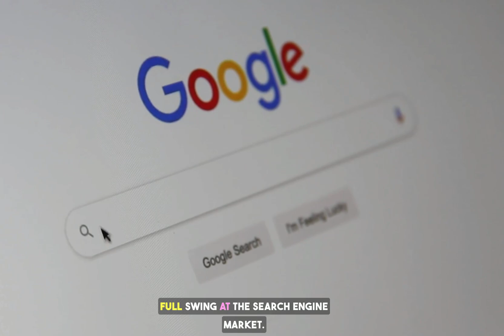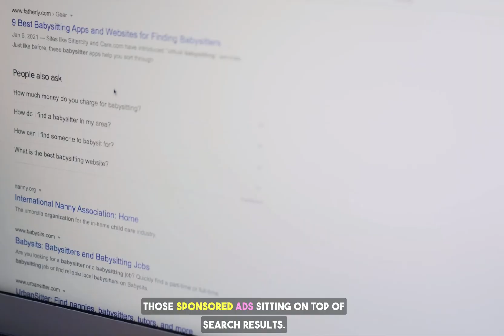OpenAI's Search GPT : Death of Google Search ?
Welcome to our latest video, where we dive into OpenAI’s groundbreaking announcement of SearchGPT – a revolutionary prototype search engine designed to deliver comprehensive answers using generative artificial intelligence.

🚀 What’s Inside?

In this video, we explore:
- What is SearchGPT?
Learn about this exciting new search engine that's currently available in a closed beta.
- Why SearchGPT?
Understand how it aims to dominate informational searches, leaving navigational and transactional queries for later.
- Google vs. OpenAI:
Discover why Google's AI integration struggles might make SearchGPT a serious competitor.
- Funding Models: Delve into potential ways OpenAI might finance SearchGPT, from premium subscriptions to strategic partnerships.
- Future Implications:
Speculate on what this means for the future of search technology and how it might impact us all.

SearchGPT isn't just another search engine; it's a glimpse into the future of AI-powered information retrieval. Whether you’re a tech enthusiast, an AI aficionado, or just curious about the latest trends, this video has something for everyone.

What do you think about SearchGPT? Will it dethrone Google, or is it just another tech fad?